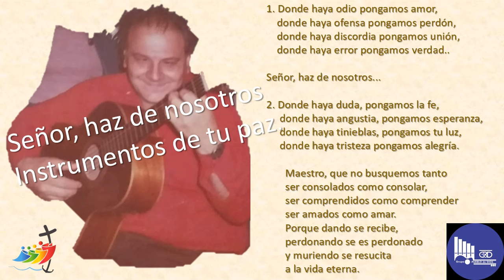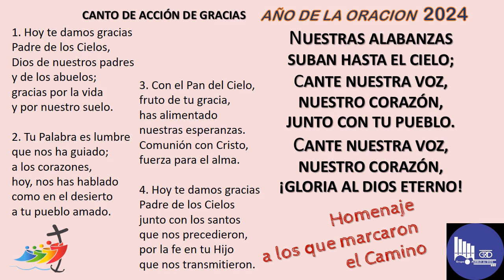CANTO Y REZO CON EL GRUPO PUEBLO DE DIOS. Homenaje a los que marcaron el camino.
CANTO Y REZO En la Iglesia Catedral de Azul, Argentina,  realizado el 26 de julio de 2024, día de los abuelos, en el marco del AÑO DE LA ORACION.

0:00 Video de presentación
2:47 VIENTO Y FUEGO. Julián Zini-Mario Bofil
7:00 POR QUÉ MIRAR A LAS NUBES. Osvaldo Catena
11:26 CUANTAS GRACIAS TE DEBEMOS- José Bevilacqua
16:19 Presentación de integrantes del Grupo Pueblo de Dios
18:02 SEÑOR HAZ DE NOSOTROS. Humberto Facal sobre letra de San Francisco de Asís
22:26 REINA DEL CIELO. Raúl Méndez
22:53 JESUCRISTO ES EL PAN DE LA VIDA. Daniel Porué - Jorge Leiva
29:43 ¡AY CORAZÓN! (estreno). Néstor Gallego
33:30 PLEGARIA A CRISTO. Mario Bazán
37:09 :ENLACEMOS LAS MANOS. Enrique Heuguerot
41:28 ORACIÓN DE LA MAÑANA. Mamerto menapace - Juan Carlos Maddío
45:19 SALMO 136 JUNTO A LOS RÍOS DE BABILONIA. Catena / Levoratti / Gelineau (en memoria de Sebastián Noriega)
52:42 CANTO DE ACCION DE GRACIAS. Luis Vazzano - Marcos Picaroni
57:38 COPLAS DE YARAVÍ. Osvaldo Catena - popular argentino

INTÉRPRETES (canto, textos e instrumentos)

Pablo Salvatti (teclado)
Mario Romero (teclado y acordeón)
Marcos Picaroni (guitarra)
Alberto Tramontana (guitarra)
Claudio Borsotti
Daniel Climente (guitarra)
Luis Vazzano
Hilda VAzzano
Alejandra Berlari
Marcela Borettini

Colaboración de Rosana Bujones

Video de presentación: Daniel Climente
Imágenes en vivo: Cecilia Picaroni